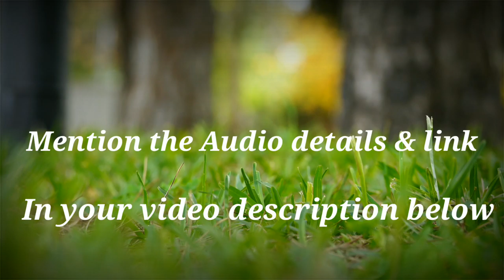No Copyright Free: Stairway audio background